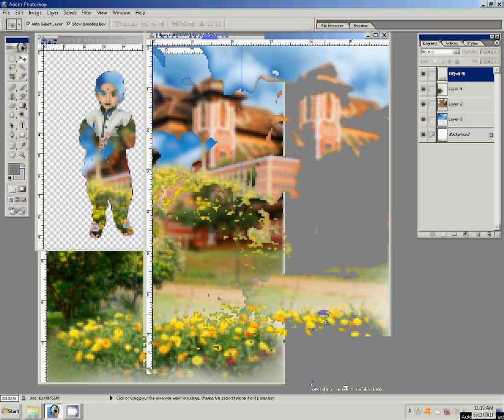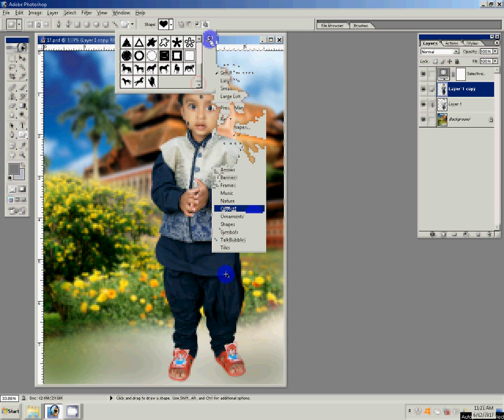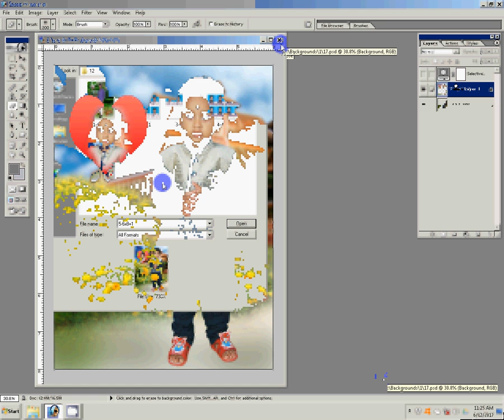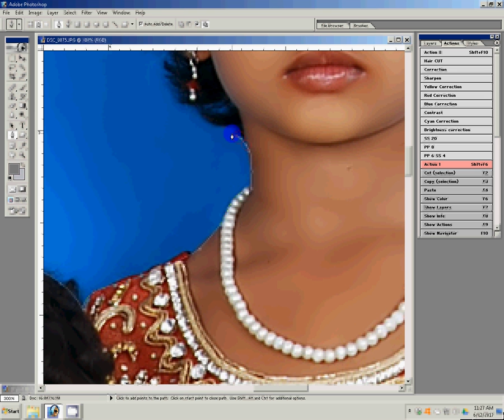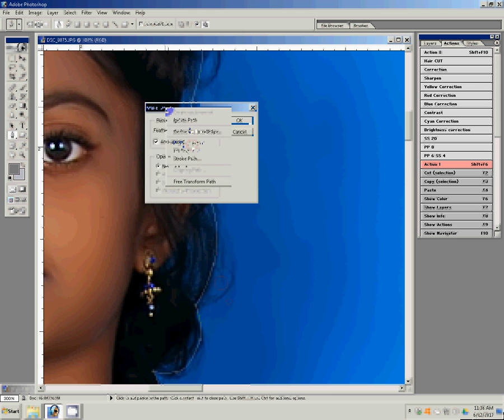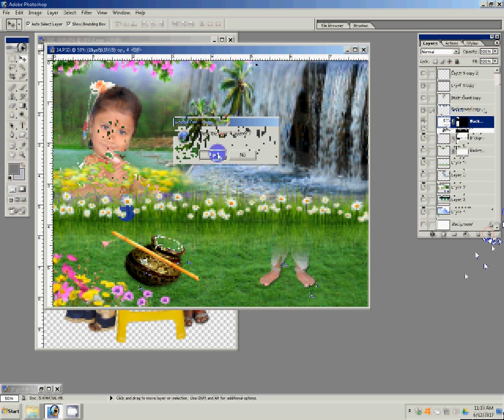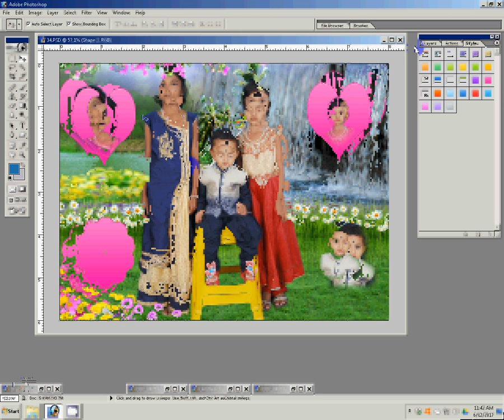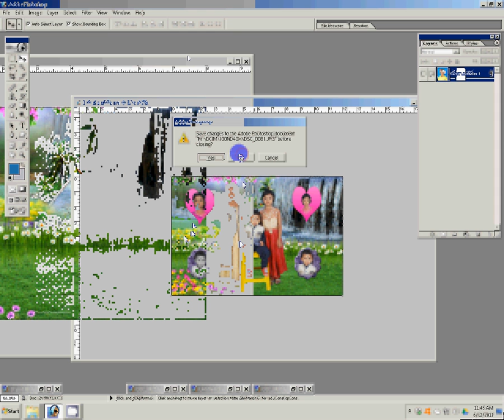Photoshop - Background Change and Photo Retouch Tutoria